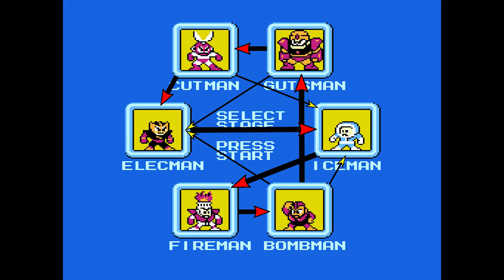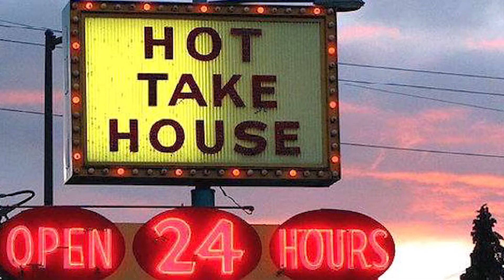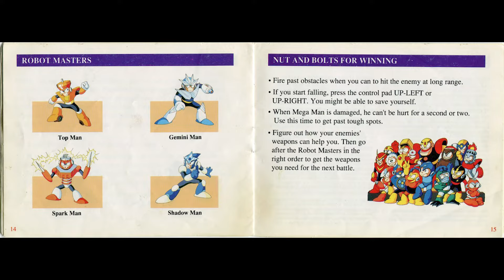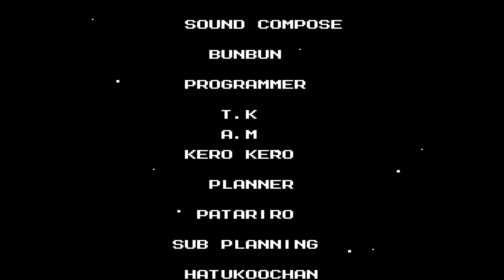Let's Talk About MEGA MAN 3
I'm playing every Mega Man game (except the RPGs).  This video is a Mega Man 3 Retrospective.  The OTHER supposed best game released in 1990.  I hope you enjoy the video!

Mega Man 3 Review
Mega Man 3 Retrospective